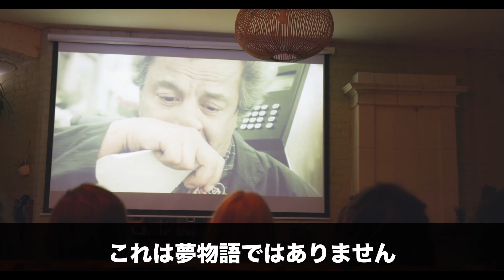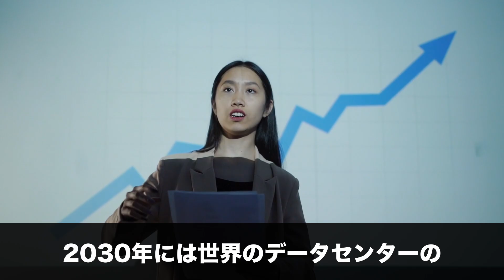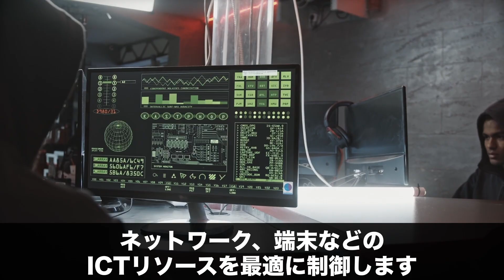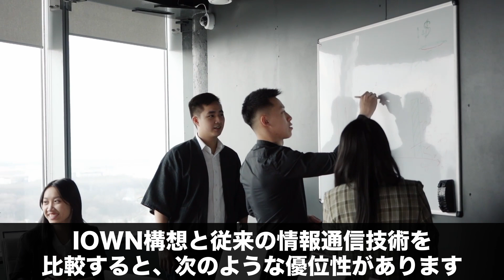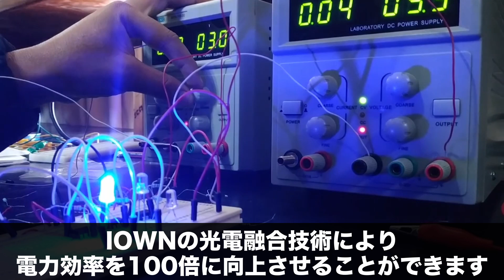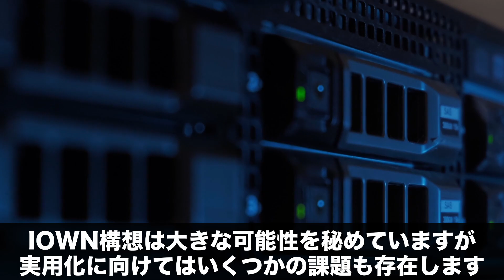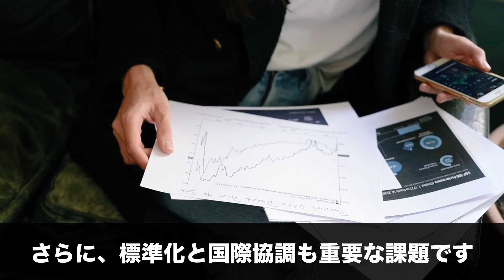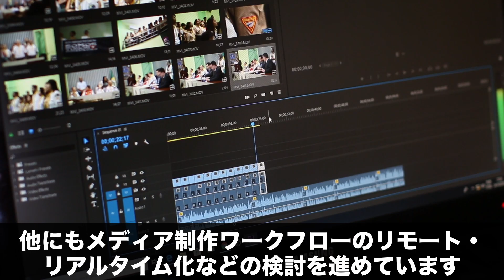【驚異】電力効率100倍！IOWNが実現する次世代通信技術の全貌！！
IOWN4.0が実現した後の世界が楽しみですね！

このチャンネルでは最新の技術や注目の企業などを発信します。

声:COEIROINK:アンジーさん